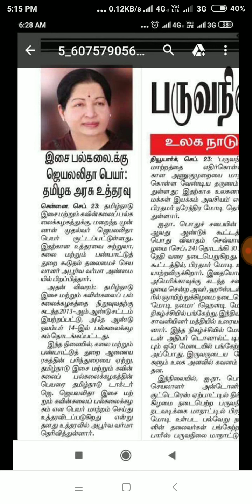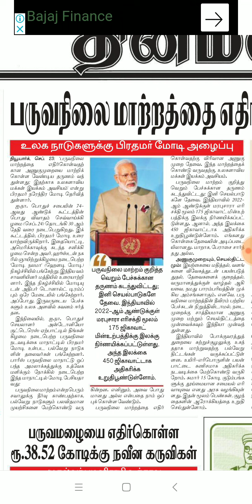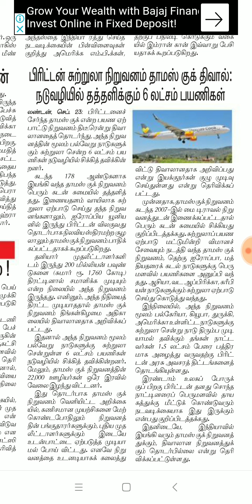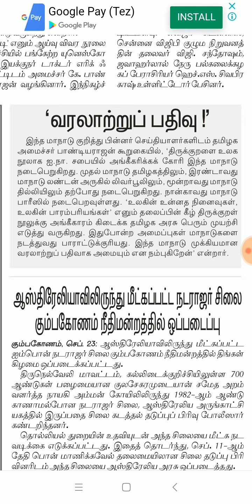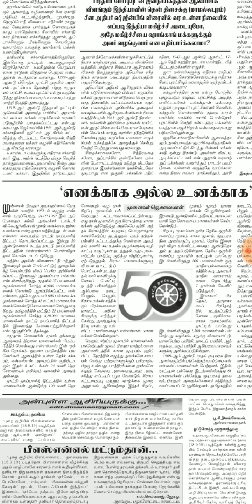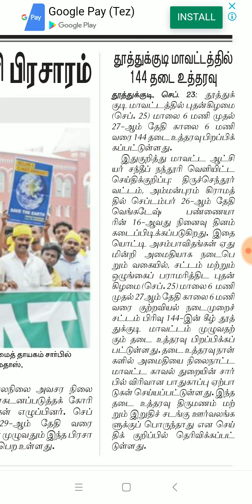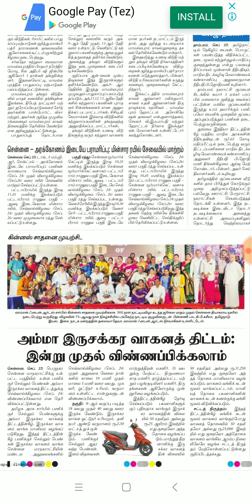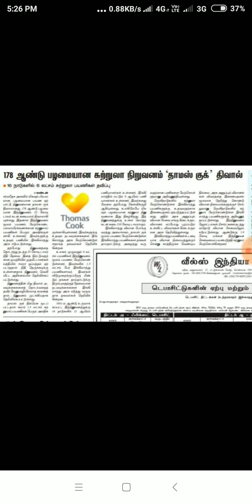Daily Current Affairs Dinamani September 24,2019 in Tamil Tnpsc Group 2/2a.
Kamarajar Current Affairs
WhatsApp to this Number for New Revision Batch.